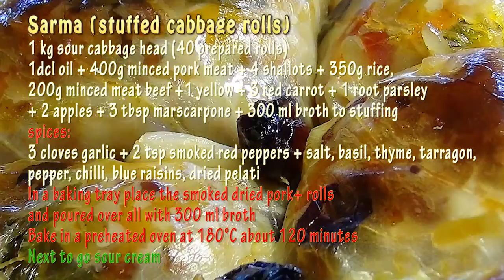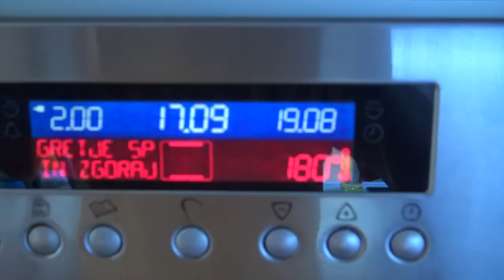😋 ♡ SARMA (stuffed cabbage rolls). HD Recipe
Sarma (stuffed cabbage rolls)
1 kg sour cabbage head (40 prepared rolls)
1dcl oil + 400g minced pork meat + 4 shallots + 350g rice,
200g minced meat beef +1 yellow + 3 red carrot + 1 root parsley
+ 2 apples + 3 tbsp marscarpone + 300 ml broth to stuffing
spices:
3 cloves garlic + 2 tsp smoked red peppers + salt, basil, thyme, tarragon,
pepper, chilli, blue raisins, dried pelati
In a baking tray place the smoked dried pork+ rolls
and poured over all with 300 ml broth
Bake in a preheated oven at 160°C about 120 minutes
Next to go sour cream